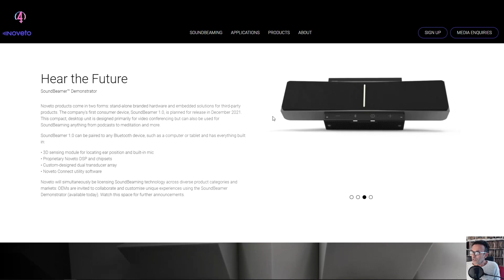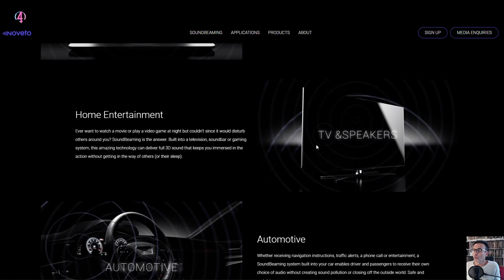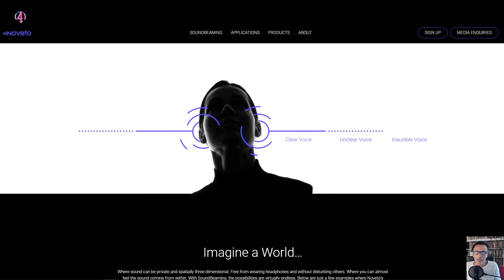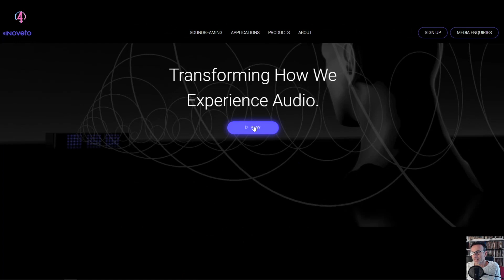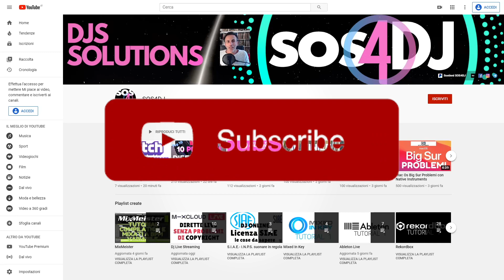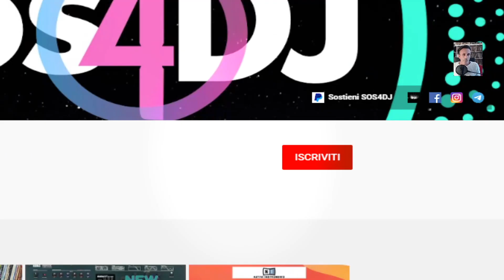Problemi coi vicini ? Sound Beamer la musica la senti solo tu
Siete l'incubo dei vostri vicini perchè tenete il volume della musica troppo alta?
In casa non riescono a dormire per colpa vostra ?
Questa è la soluzione
E' stato annunciato un nuovo dispositivo in grado di trasmettere  l'audio direttamente alle tue orecchie senza la necessità di indossare cuffie, che potrebbe trasformare i nostri Dj Set di prova casalinghi o i nostri live streaming.
Si può cosi ascoltare musica, giocare, guardare film, mixare a tutto volume senza che nessuno  oltre a noi possa sentire alcun rumore!!

0:00:00 | Intro
0:00:12 | SoundBeamer 1.0
0:09:54 | Conclusioni